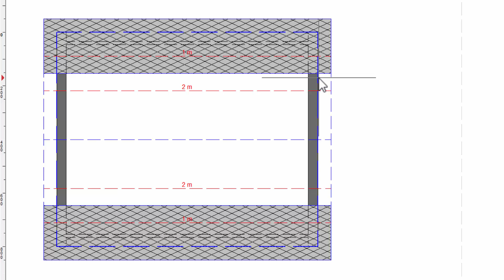Aufsatzbinderdach - Darstellung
Beschreibung